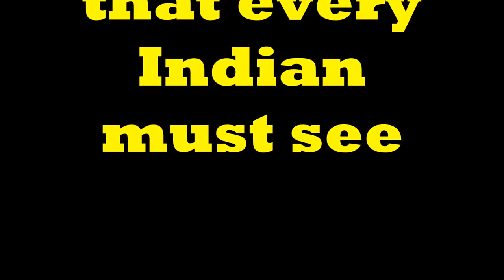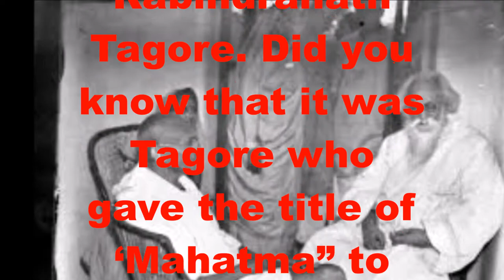India's 72nd Independence Day # 2018 # iconic image of India’s past that every Indian must see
On the 72nd  Independence Day, take a look at the India,s past